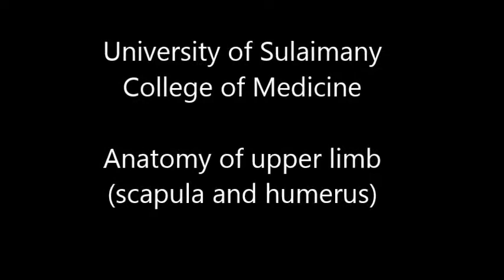University of Sulaimany - Anatomy of Upper limb (humerus and scapula)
in this video, I (rahell) am explaining the anatomy of scapula and humerus of right side. sorry for a bit of confusion :/